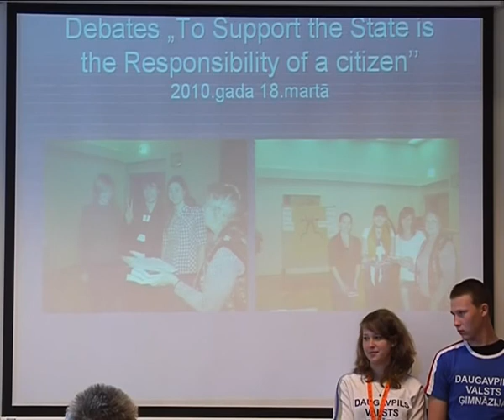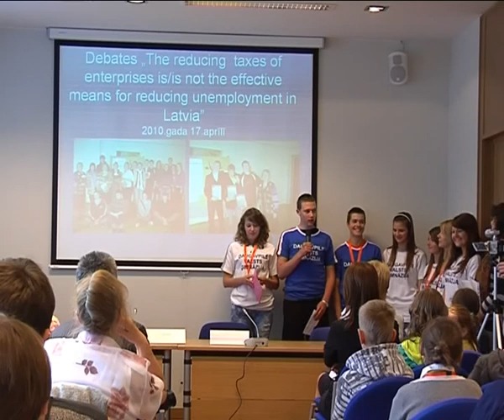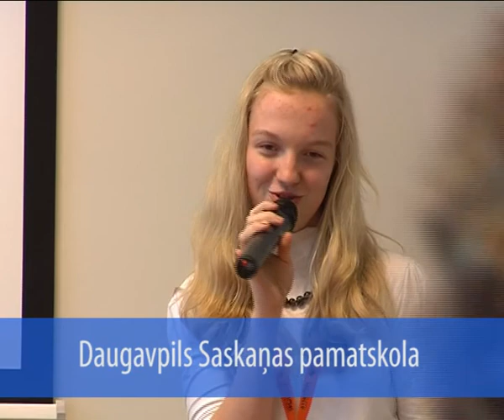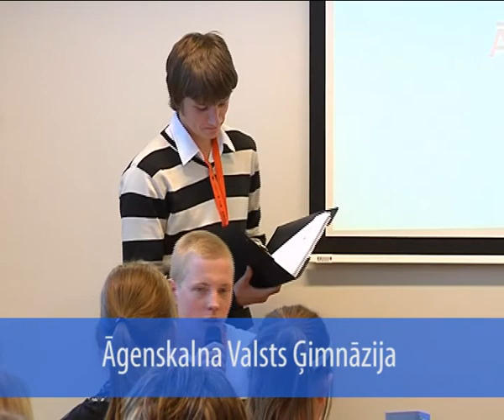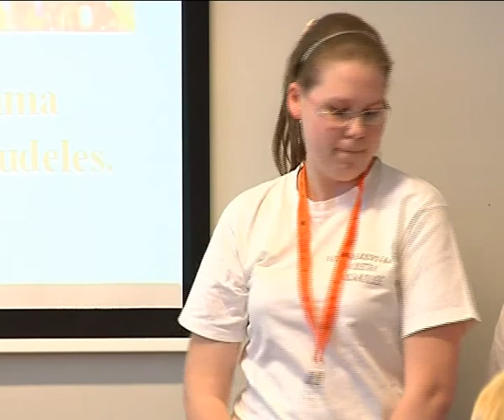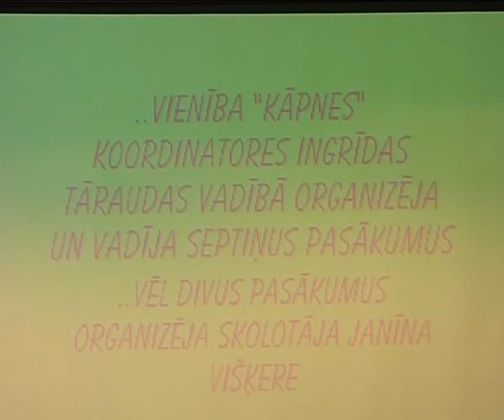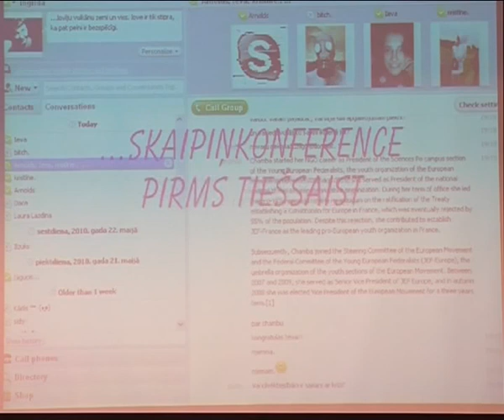2. daļa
02_EIROPAS_PAVASARIS__mpg